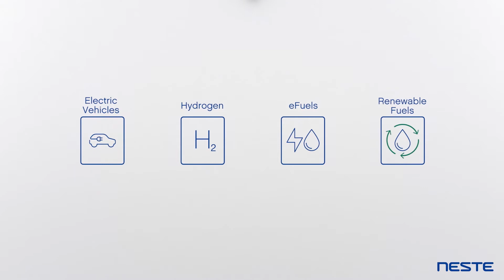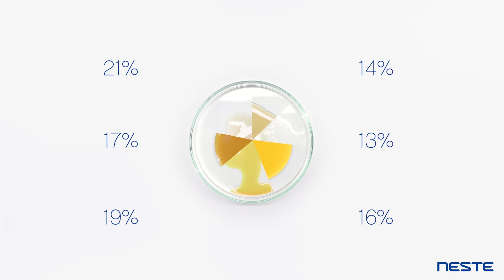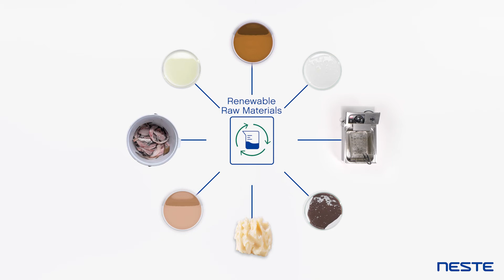What are Neste’s renewable products made of?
We are on a journey towards a more sustainable future that is not reliant on fossil resources. Neste is a global leader in a wide range of renewable products all produced from sustainable renewable raw materials. We use a wide variety of sustainably-produced and globally sourced raw materials at our refineries in Finland, the Netherlands and Singapore.